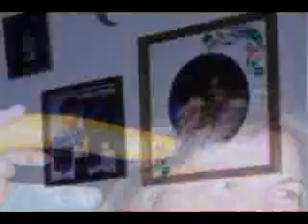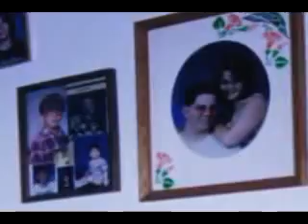Familia'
A ragtag coupling of cheese and smiles!